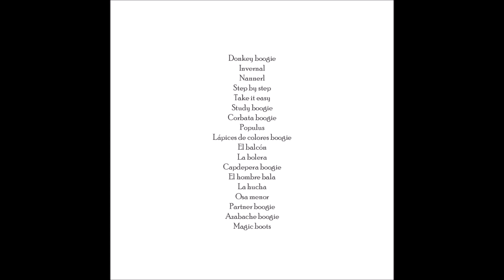Orosírico (full album)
Tiempo de Orosírico, tiempo de arrecife. Solos de piano originales y tramposos. Nada nuevo bajo el sol:

0:00 Donkey boogie
0:34 Invernal
1:22 Nannerl
2:06 Step by step
2:59 Take it easy
4:04 Study boogie
5:02 Corbata boogie
5:55 Populus
7:28 Lápices de colores boogie
8:13 El balcón
8:57 La bolera
9:28 Capdepera boogie
10:18 El hombre bala
11:04 La hucha
11:40 Osa menor
13:17 Partner boogie
14:04 Azabache boogie
14:46 Magic boots

Gracias.